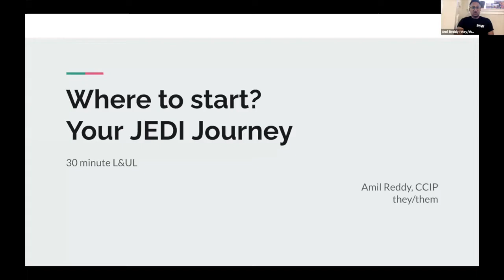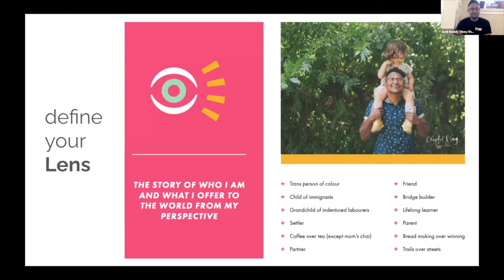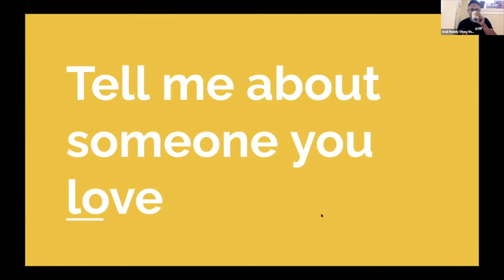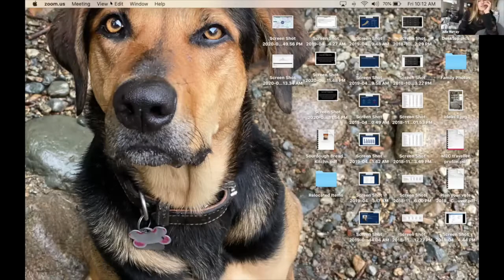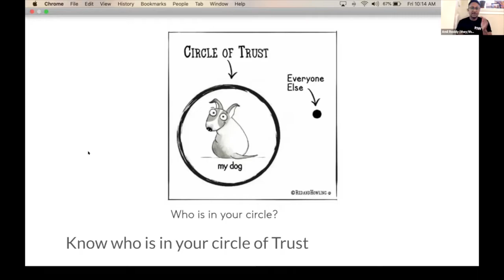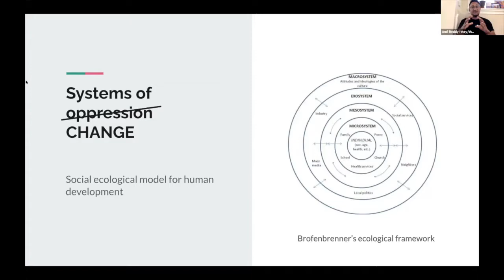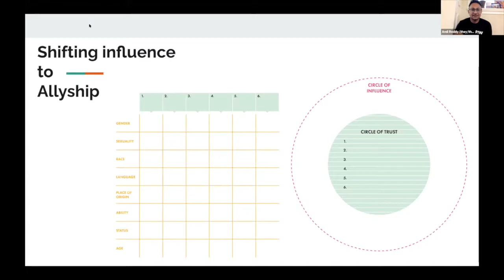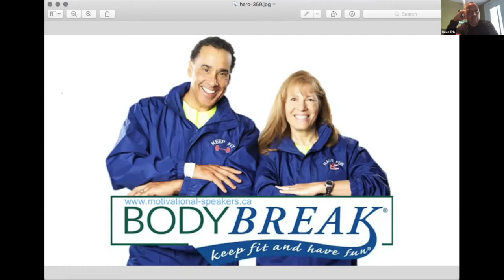Unravelling your Unconscious Bias with Amil Reddy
Diversity, Equity and Inclusion in the Outdoor space and how to address your unconscious bias.